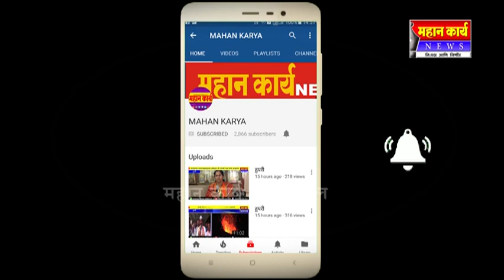शिरगुप्पीत जिन्नाप्पाण्णा चौगुले सहकार पॅनेलचे वर्चस्व कायम